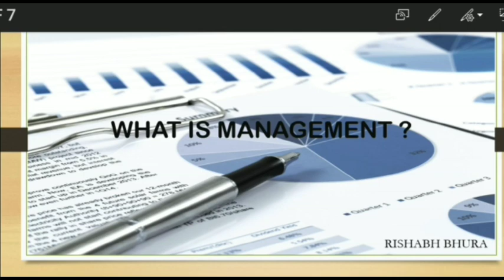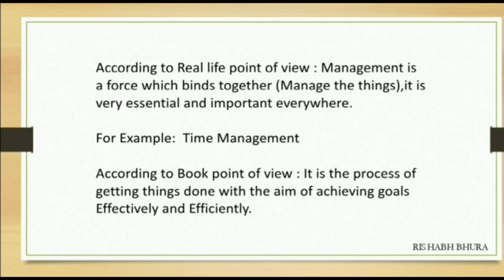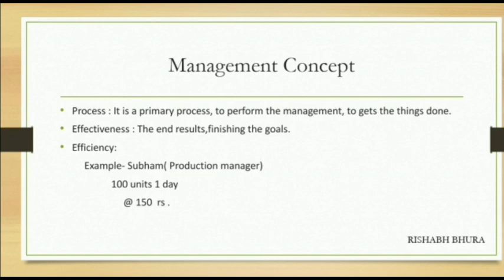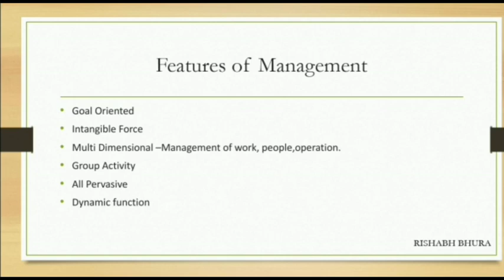Business Studies:An Overview || COMMERCE HUB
Learning, Innovation, Research, Creativity